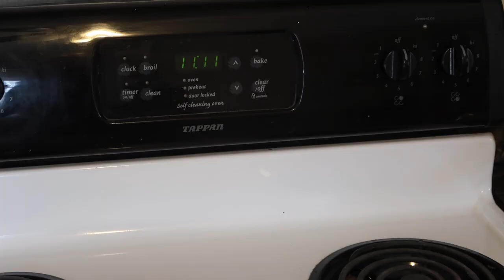How to Punch Needle | Vlogmas Day 8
Join me in this episode as I impart my knowledge of how to PUNCH NEEDLE!!! I re-learned this art again this year and have since fallen in love with the methodical and meditative practice.  I'm currently working on my second large scale punch needle rug and decided it'd be fun to show you how to do it!

I was born in Flint, MI, and attended Western Michigan University with a concentration in painting. In my work I address personal and immediate social issues, and examine such topics as feminism, ageism, memory deterioration, intimacy, death and confrontational experience. If you're a burgeoning or avid art collector I currently have original paintings available for sale on my website! Shoot me a dm.

I received my Personal Training Certification through the NSCA in 2014, and my Yoga teacher training at Chinmay Yoga School in Dharamshala. I lead about 6 classes a week at any given time with concentration in Sculpt, Traditional Hatha Yoga and Pilates.

Liberation is my North Star.